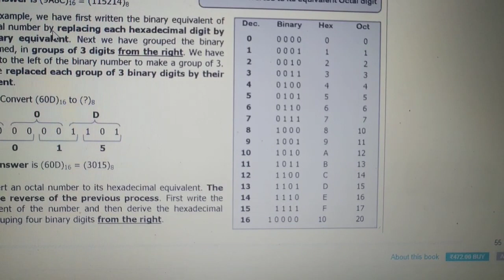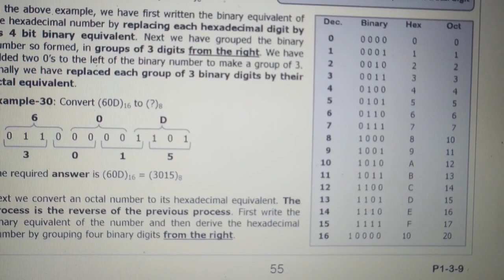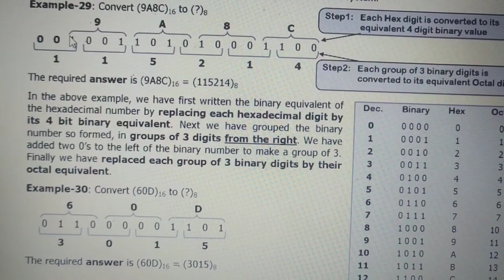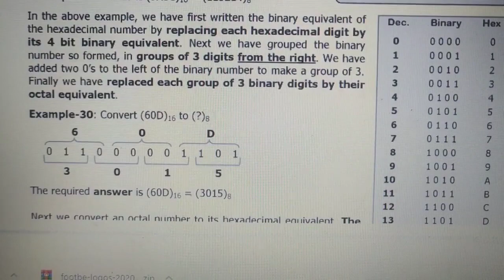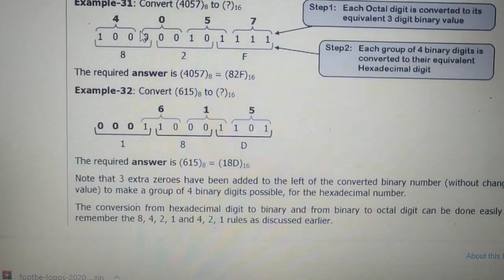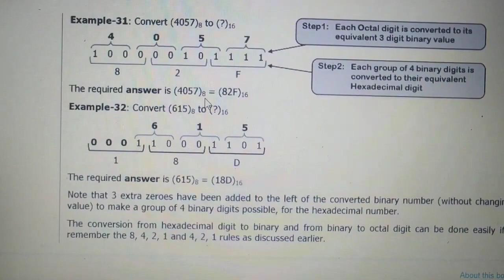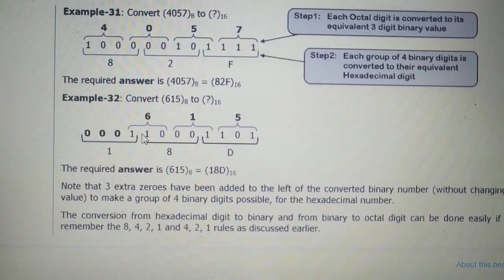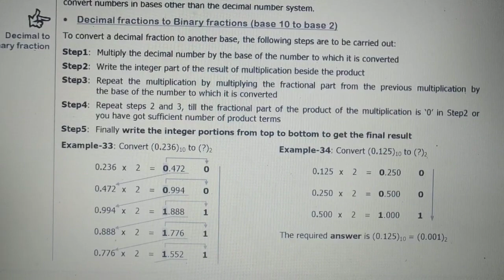Class 11 Computer App & Sc(Ch-3 Number System)Part3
By Piu Madam